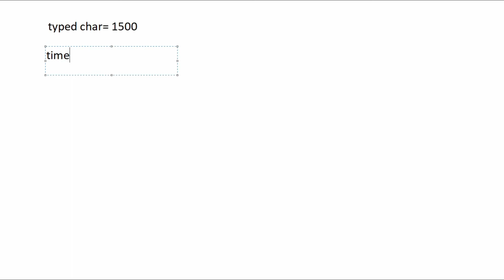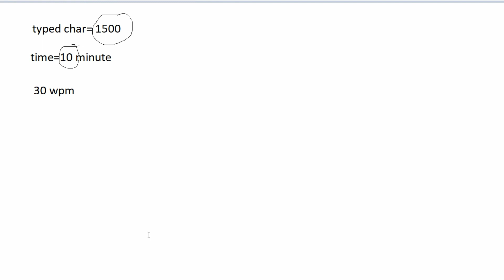कैलकुलेटर से टाइपिंग स्पीड कैसे कैलकुलेट करें ।। CALCULATOR SE TYPING SPEED KAISE NIKALEN ?